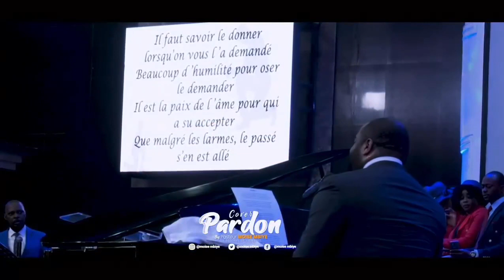Pasteur MOISE MBIYE - INSTANT ADORATION 2023 - PARDON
Artiste : Pasteur MOISE MBIYE
𝐂𝐡𝐚𝐧𝐬𝐨𝐧 : INSTANT ADORATION 2023 - PARDON
𝐍𝐎𝐔𝐒 𝐏𝐀𝐑𝐓𝐀𝐆𝐄𝐎𝐍𝐒 𝐋𝐀 𝐆𝐋𝐎𝐈𝐑𝐄 𝐃𝐄 𝐍𝐎𝐓𝐑𝐄 𝐒𝐄𝐈𝐆𝐍𝐄𝐔𝐑 𝐉𝐄́𝐒𝐔𝐒-𝐂𝐇𝐑𝐈𝐒𝐓. 𝐍𝐎𝐔𝐒 𝐄𝐒𝐏𝐄́𝐑𝐎𝐍𝐒 𝐐𝐔𝐄 𝐕𝐎𝐔𝐒 𝐏𝐀𝐒𝐒𝐄𝐑𝐄𝐙 𝐃'𝐄𝐗𝐂𝐄𝐋𝐋𝐄𝐍𝐓𝐒 𝐌𝐎𝐌𝐄𝐍𝐓𝐒 𝐃𝐄 𝐋𝐎𝐔𝐀𝐍𝐆𝐄, 𝐃'𝐀𝐃𝐎𝐑𝐀𝐓𝐈𝐎𝐍 𝐄𝐓 𝐃'𝐄́𝐃𝐈𝐅𝐈𝐂𝐀𝐓𝐈𝐎𝐍 𝐀𝐕𝐄𝐂 𝐃𝐈𝐄𝐔 𝐒𝐔𝐑 𝐍𝐎𝐓𝐑𝐄, 𝐕𝐎𝐓𝐑𝐄 𝐏𝐋𝐀𝐓𝐄𝐅𝐎𝐑𝐌𝐄 𝐂𝐇𝐑𝐄́𝐓𝐈𝐄𝐍𝐍𝐄 𝐒𝐎𝐍 𝐎𝐅 𝐆𝐎𝐃 𝐂𝐇𝐀𝐍𝐍𝐄𝐋.

𝐒𝐎𝐍 𝐎𝐅 𝐆𝐎𝐃 : Fils de Dieu.
𝐒𝐨𝐧 𝐎𝐟 𝐆𝐨𝐝 𝐂𝐇𝐀𝐍𝐍𝐄𝐋 : Venez et célébrons notre Dieu